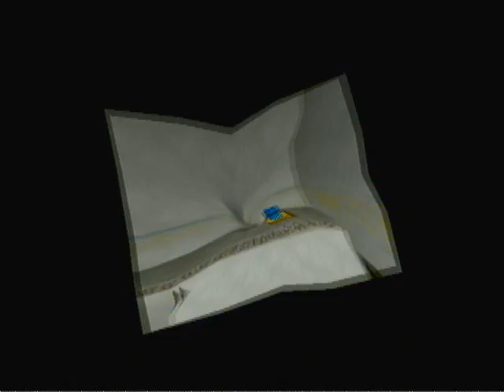Let's Play Paper Mario TTYD Part 51: It's Better Than Delivering Letters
In this episode, we begin a little bit of a chain quest just like the first game with Parakarry and delivering letters. I hate Goombario's dad.

Star Pieces: 97/100
Shine Sprites: 42/42 (100%)